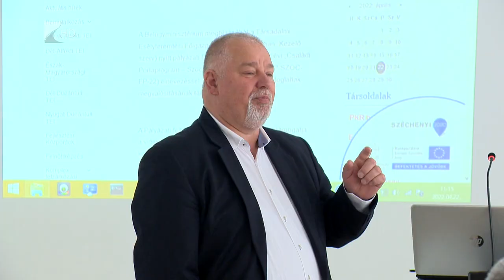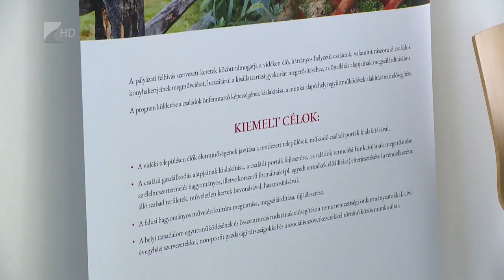Családi Portaprogram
Folytatódik a Családi Portaprogram Szabolcs-Szatmár-Bereg megyében. A rendszer lényege, hogy állami támogatással fejleszthetik hátrányos helyzetű családok saját konyhakertjeiket, ahol zöldséget és gyümölcsöt termelhetnek és kisállatokat nevelhetnek. Ezzel megtermelilk maguknak az élelmiszert, a felesleget pedig a helyi piacokon értékesíthetik.

Az előző évhez hasonlóan idén is 240 millió forintos keretösszeggel hirdették meg a Családi Portaprogramot. A pályázat a kertműveléshez szükséges eszközökhöz és alapanyagokhoz, valamint az állattartáshoz biztosít támogatást a hátrányos helyzetben élők körében. Szabolcs-Szatmár-Bereg megyében különösen népszerű a program, tavaly ezeregyszáz család vett részt benne.